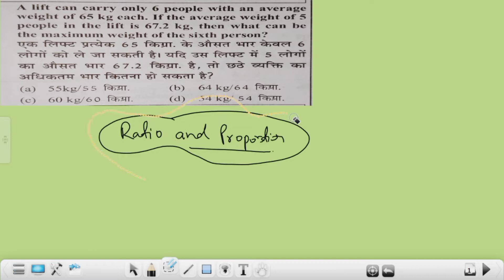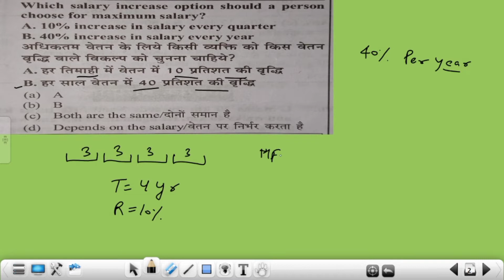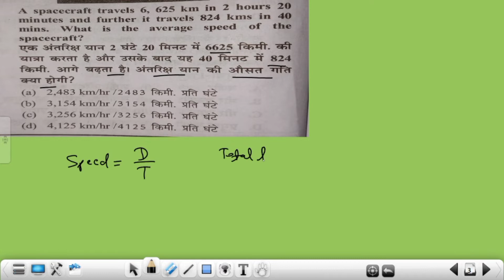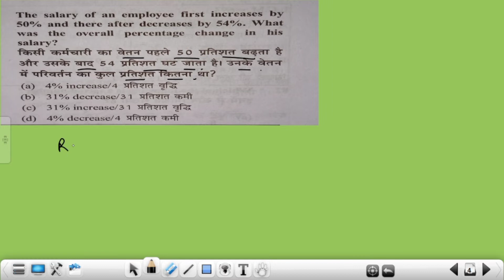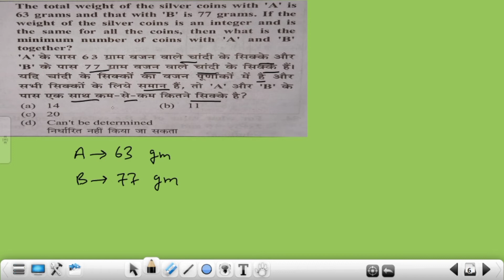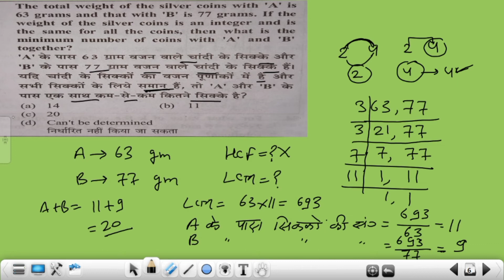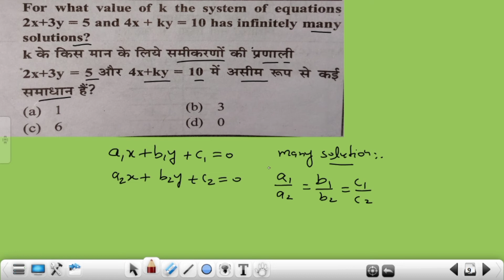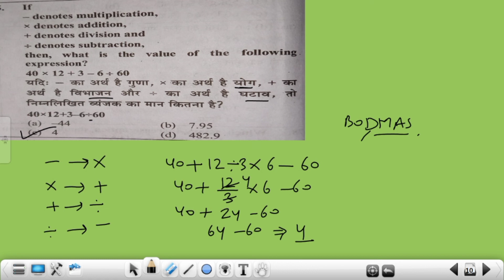Up police Jail Border 2020 PYQ Math | Vertex Classes | By Irshad Ahmad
Full analysis of Up police Jail Border 2020 PYQ mathmatics |